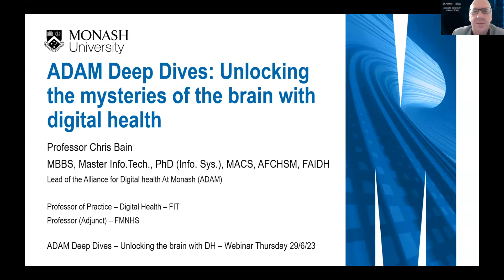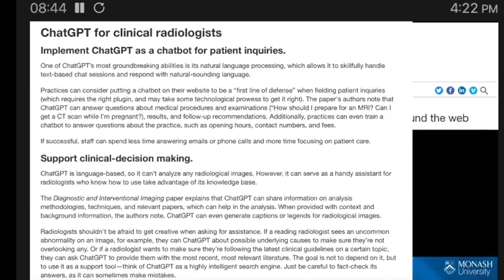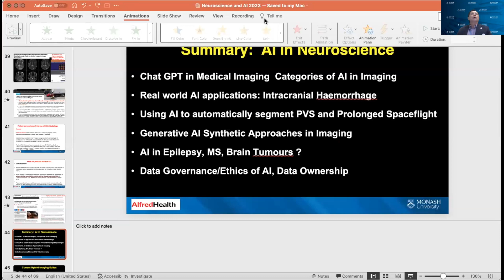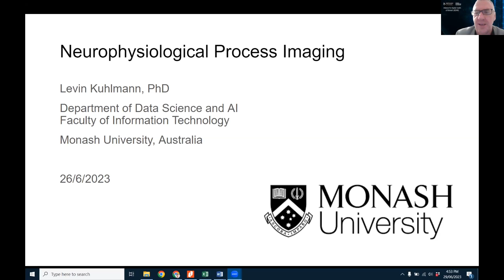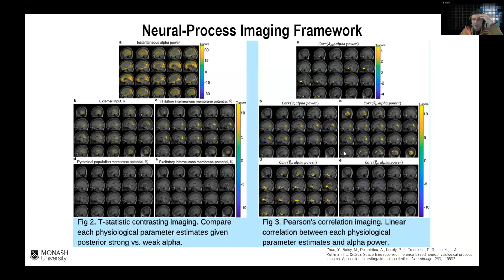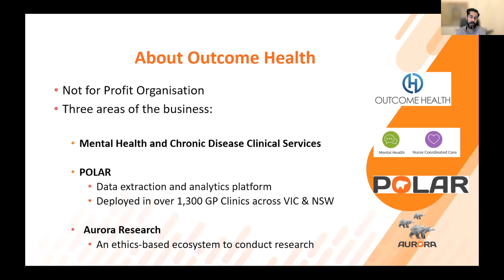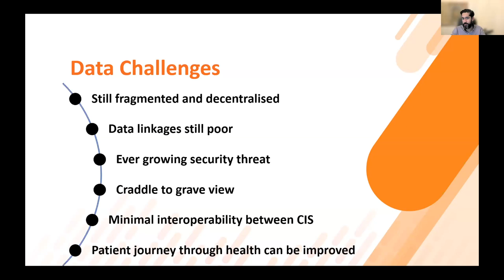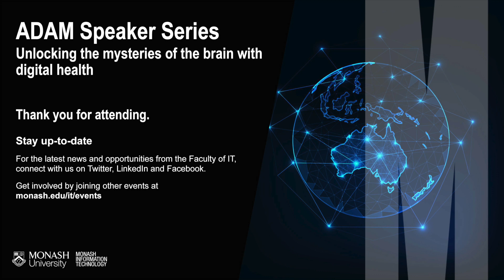Unlocking the mysteries of the brain with digital health | ADAM Deep Dives | Monash University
Monash University, Faculty of Information Technology, is proud to host a selection of high-profile speakers and world-renowned experts to share their insights and ideas on emerging technology. We are thankful for your generosity in sharing your time for our event. The event is chaired and emceed by Professor Chris Bain.

Thanks to advances in digital health technologies, neuroscience is making groundbreaking discoveries in our understanding of the brain – from peculiar patterns to the hallmark biomarkers of certain diseases. Unravel the mysteries of the brain with our expert speakers